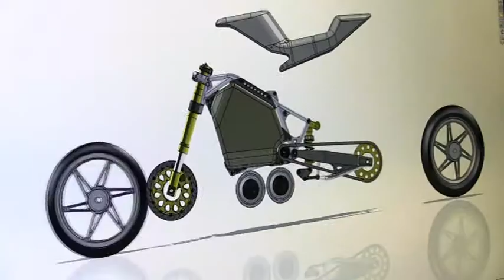Australian Electric Superbikes - PROMO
Forget everything you know about electric vehicles and take a ride with Victor G Fenech on a journey to understand electric superbike racing.

This four-part TV series offers you a glimpse at a racing future where every second counts. A future where there are no predefined rules and no off-the-shelf solutions.